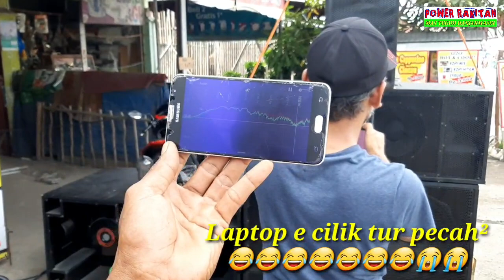TUNING SETING DAN TES EQ HARDWELL EQX 231+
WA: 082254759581